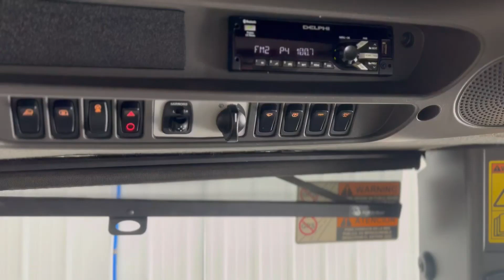2017 CHALLENGER MT755E For Sale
Excellent undercarriage excellent tracks fairy nice track 120 inch